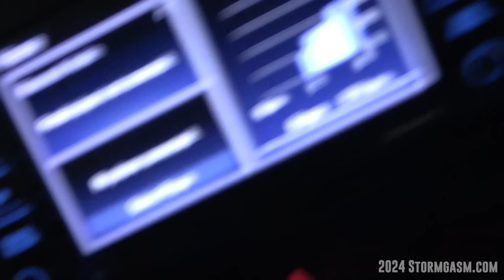Clarkson Nebraska Tornado June 15, 2024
Meteorologists and Storm Chasers Juston Drake and Simon Brewer document an incredible drill-bit, rope-shaped tornado near the town of Clarkson, Nebraska on another day of twisters over the Great Plains. All footage shot during evening of June 15, 2024, near Clarkson, Nebraska, by Meteorologists and Storm Chasers Juston Drake and Simon Brewer.

00:00 Introduction to Clarkson, Nebraska tornado

00:40 Fairbury, Nebraska

01:27 Bower, Nebraska, Supercell #1 produces wall cloud

02:19 lightning bolt and wall cloud

02:32 reposition

03:07 decide to leave supercell #1

04:15 microburst winds hit our vehicle

06:19 Supercell #2 with wall cloud

09:37 incredible occlusion

11:11 tornado develops

14:45 storm chasers flee coming tornado

18:04 long rope-shaped tornado drill bit

22:39 tornado dissipates

22:55 new rotating wall cloud

24:47 cone-shaped funnel cloud

25:29 layer cake shelf cloud near West Point

ALL FOOTAGE SHOT IN 4K
COPYRIGHT Simon Brewer and Juston Drake
Stormgasm.com
TO LICENCE FOOTAGE CONTACT